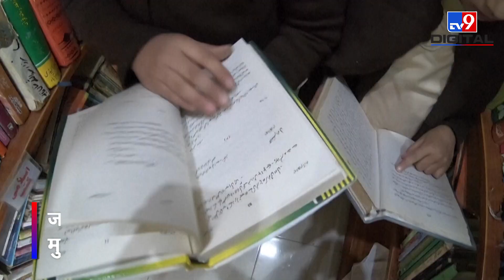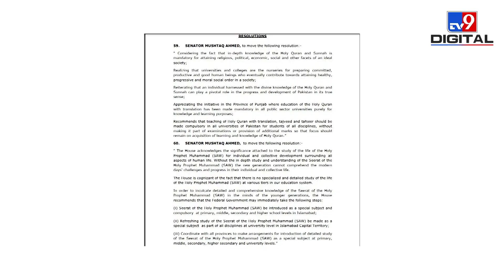Pakistan में गैर मुस्लिमों को जबरन पढ़ाई जाएगी Quran, प्रस्ताव पास | Senate of Pakistan| Hindu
संयुक्त राष्ट्र ने पाकिस्तान से जबरन धर्म परिवर्तन, बाल विवाह, किशोर लड़कियों के अपहरण और दोगुनी उम्र के पुरुषों से लड़कियों की शादी पर तुरंत रोक लगाने की अपील की है. लेकिन पाकिस्तान की स्थिति कुत्ते की दुम वाली है. जो कभी सीधी नहीं होती. संयुक्त राष्ट्र की इस अपील का पाकिस्तान पर कोई फर्क नहीं पड़ा. उसने इसे रोकने के बजाय देश सभी विश्वविद्यालयों में कुरान को अनिवार्य कर दिया. इसका सीधा सीधा मतलब ये हुआ कि कॉलेजों में सभी छात्रों को इसे पढ़ना है. जिसमें अल्पसंख्यक छात्र भी शामिल है. यानि अब उन्हें कुरान भी पढ़नी होगी. दरअसल जमात-ए-इस्लामी के सांसद मुश्ताक अहमद की तरफ से पेश प्रस्ताव को पाकिस्तान की संसद में ऊपरी सदन ने मंजूरी दे दी. जिसमें यूनिवर्सिटीज में कुरान को अनुवाद के साथ पढ़ाया जाना अनिवार्य किया जाना था. इस प्रस्ताव के बाद यूनिवर्सिटी में पढ़ने वाले छात्रों को पैगंबर मोहम्मद के बारे में बताया जाएगा. कुरान की पढ़ाई के बाद छात्रों को इसकी कोई परीक्षा नहीं देनी होगी और न ही इसके लिए छात्रों को अतिरिक्त नंबर मिलेंगे.नंबर न देने और परीक्षा में छूट देने का मकसद छात्रों को कुरान के लिए प्रेरित करना है.